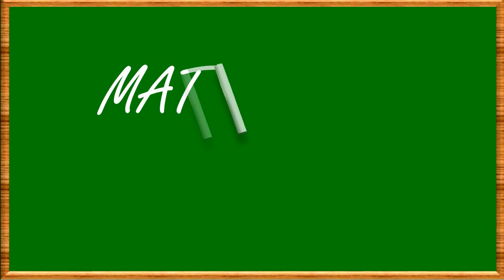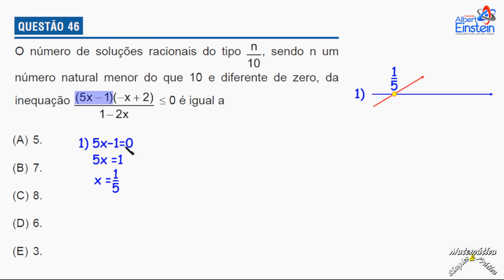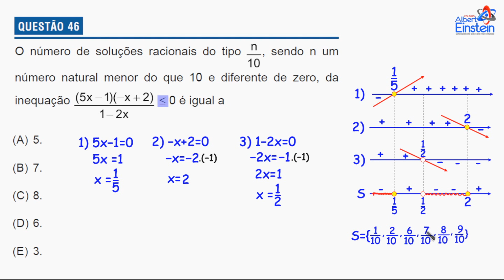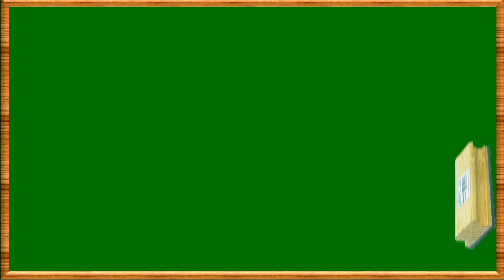CORREÇÃO QUESTÃO 46 DO ALBERT EINSTEN, 2023(Inequação)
Correção da QUESTÃO 46,  da PROVA DO colégio albert einstein 2023, para os cursos de: Administração, Enfermagem, Engenharia Biomédica, Fisioterapia , Medicina e Odontologia, envolvendo o tema inequação